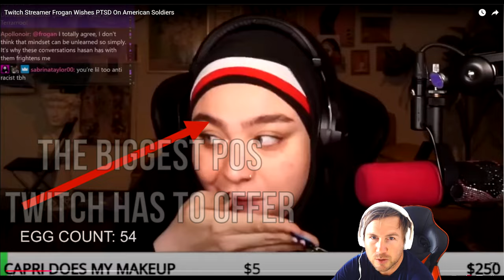Streamer Frogma Hopes Soldiers Get PTSD... Im F K N Pissed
CPU 13TH Gen INTEL i7 14700K | GPU NVIDIA RTX 4080 Super / Test Settings: Max Ultra

Legit Streamer, Zero Bans, 10,000 + Games Won, Cheater Hunter Approved Channel

Military Veteran, Soon to Be You Tube Verified

1 view or 10 million it doesn't matter, we upload/Stream

Smash The Metrics